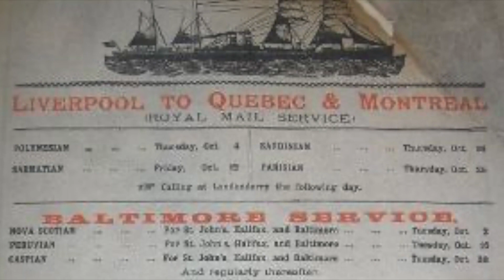Far from Home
The story is that Francis O'Neill learned this reel from a companion herding sheep in the San Joaquin valley, when he was young man from Cork who had gone away to sea, rather than the eminent police chief and music collector of legend. His own collections seem to be the earliest printed sources. It's unclear whether it already had this title or O'Neill named it to describe his own situation. (Nigel Gatherer is dismissive of the popular notion that this was originally a Shetland tune.)